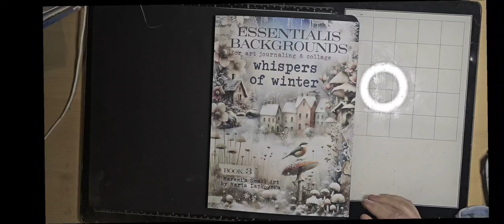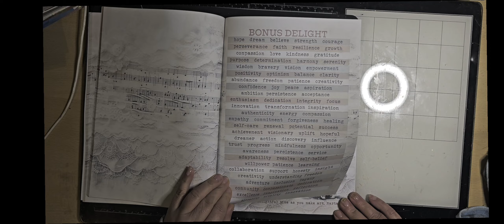flip trough the Whispers of Winter Book 3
Hallo en welkom bij mijn YouTube kanaal!

Wat ik heb gebruikt/ what I have used:

ESSENTIALIS BACKGROUNDS for artjournaling & Collage  Whispers of Winter Book 3

Witch I purchased at Amazon.nl

Ik zou het geweldig vinden als je een reactie achter laat, en een like als je me video leuk vindt! vergeet niet te abboneren aub!